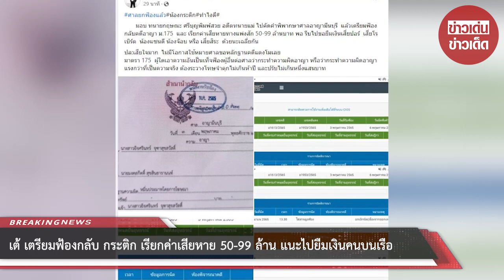เต้ เตรียมฟ้องกลับ กระติก เรียกค่าเสียหาย 50-99 ล้าน แนะไปยืมเงินคนบนเรือ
ล่าสุดนายมงคลกิตติ์ โพสต์ในเฟซบุ๊กว่า ศาลยกฟ้องแล้ว น้องกระติก ทำไงดี มอบทนายกฤษณะ ศรีบุญพิมพ์สวย อดีตทนายแม่ ไปคัดคำพิพากษาศาลอาญามีนบุรี แล้วเตรียมฟ้องกลับคดีอาญา ม.175